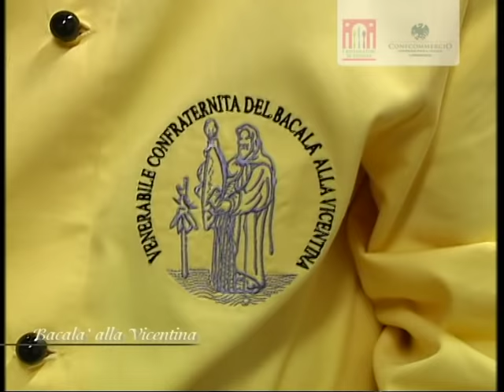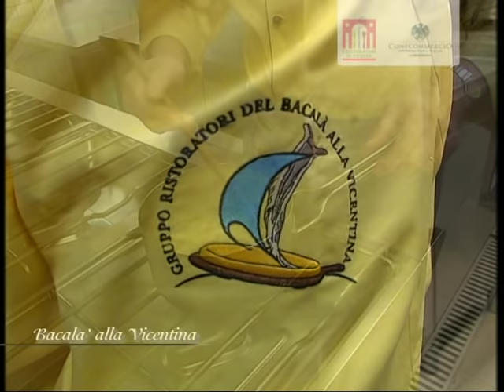Bacalà alla Vicentina - La ricetta ufficiale della Confraternita del Bacalà alla Vicentina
Bacalà alla Vicentina, ricetta proposta dal Ristorante "Da Remo". Vicenza